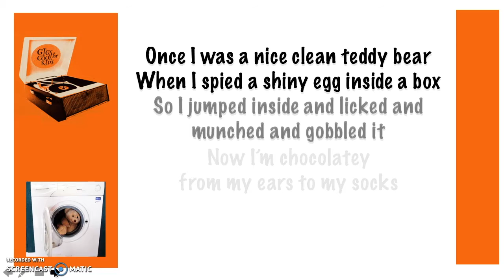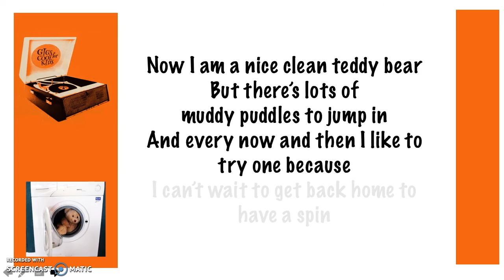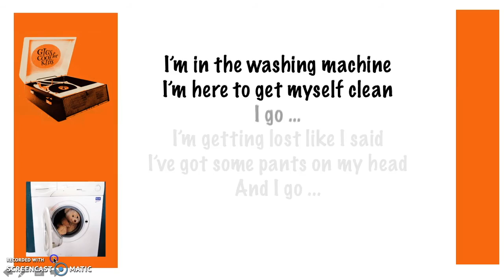'I'm in the Washing Machine' | Johnny & the Raindrops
Once I was a nice clean teddy bear
When I spied a shiny egg inside a box
So I climbed inside and licked and munched and gobbled it
Now I’m chocolaty from my ears to my socks

I’m in the washing machine.  I’m here to get myself clean.
And I go round and round and round and round and round.
I’m getting lost in the clothes.  There’s smelly socks up my nose.

I said “Hungry for a snack is what I am!”
But my paws are not the best for jars or spreading things.
Now I’m covered head to toe in sticky jam.

Now I am a nice clean teddy bear,
And there are lots of muddy puddles to jump in,
So every now and then I like to try one, because
I can’t wait to get back home to have a spin.

I’m getting lost like I said.  I’ve got some pants on my head.